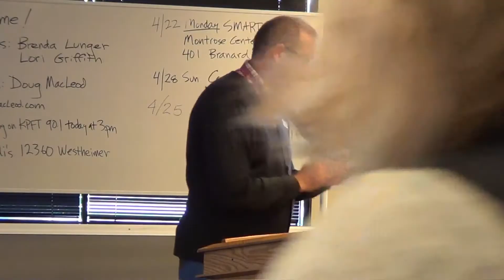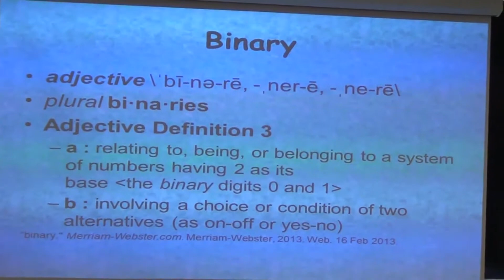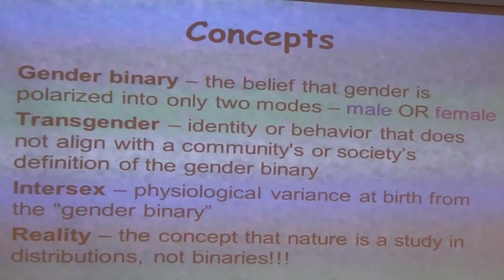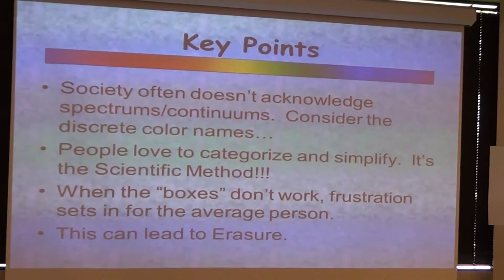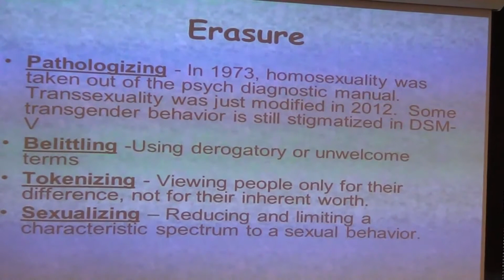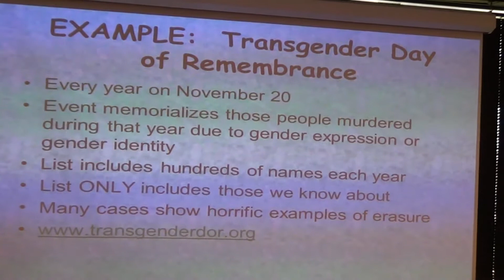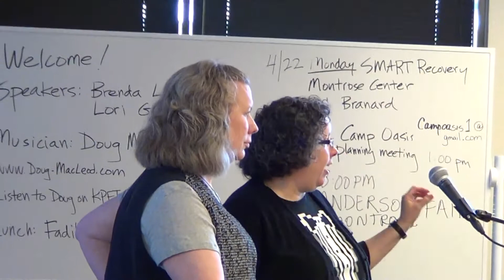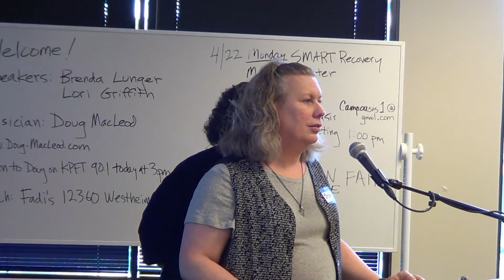Houston Oasis Guest Presentation Gender 101 by Brenda Lunger & Lori Griffith 4 21 13